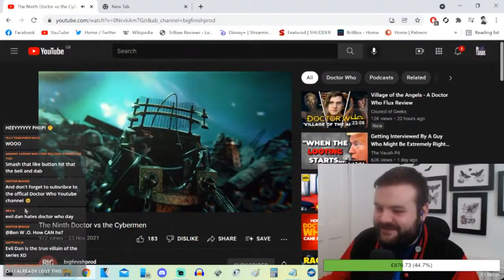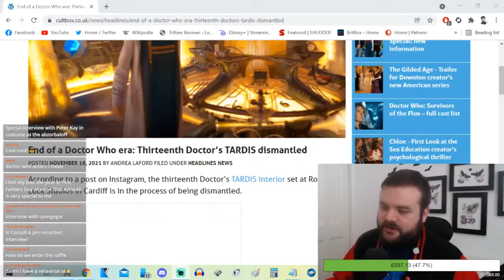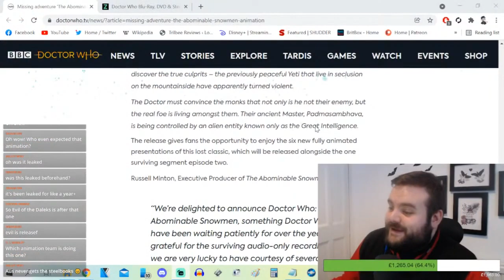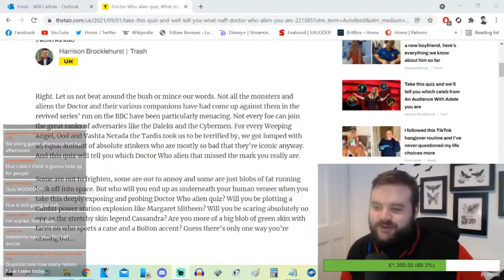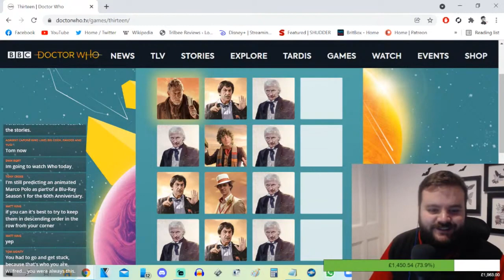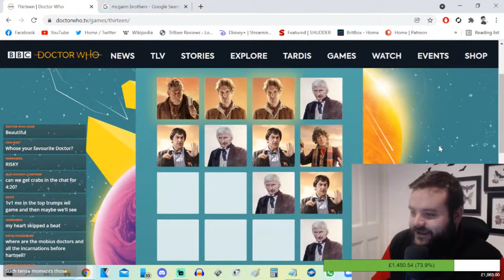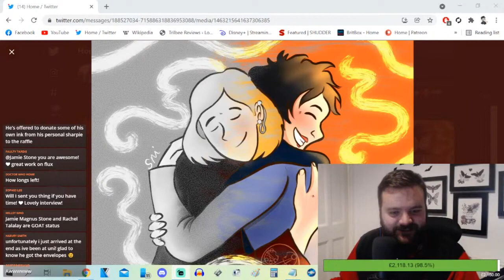"We SMASHED The Target!" - 1963 Livestream Highlights (12-Hour Charity Stream for Film + TV Charity)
Donations of £5 or more will be entered into a prize raffle taking place on November 30th. Donations of multiples of £5 will count as multiple raffle entries (i.e. £15 = 3 Entries). Prizes listed further below.

Guest List:
- Sophie Aldred (Actor - Ace)
- Jamie Magnus Stone (Director - 'Doctor Who Flux')
- Azhur Saleem (Director - 'Doctor Who Flux')
- Paul Cornell (Writer)
- Joseph Lidster (Writer)
- Jonathon Carley (Actor - The War Doctor)
- Billy Garratt-John (Fan + TV Crew Member)
- Jon Gransden (Fan + Animator)

Raffle Prize List:
- 'The War Doctor Begins: Forged in Fire' CD signed by Jonathon Carley
- Signed Photo Prints from Louise Jameson (Leela from 'Doctor Who'
- Signed Photo Prints from Richard Price (Cyberman, Dalek Operator and more from 'Doctor Who')
- Signed Artwork Prints by @HarveyWho03 from Jamie Magnus Stone
- Signed Copy of 'Doctor Who: Dalek' Target Novel from author Robert Shearman
- Photo Print from @HarveyWho03 based on 'Doctor Who Flux'
- Digital Deluxe Edition of 'Doctor Who: The Edge of Reality' PC Game from Developer Maze Theory
- A Copy of "You've Got Read On You: How Shaun of the Dead Was Brought To Life" by Clark Collis

Thanks to Producers Josh Carr, Adam Martyn and Harvey Smith for helping me put this stream together!

Audio Set-Up Provided by FiFine